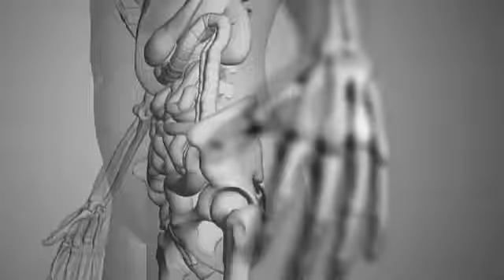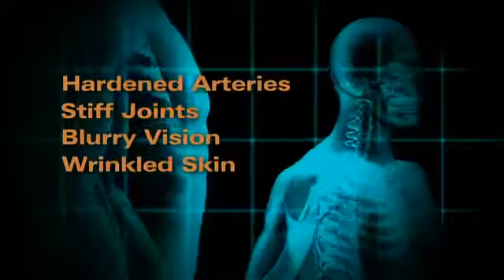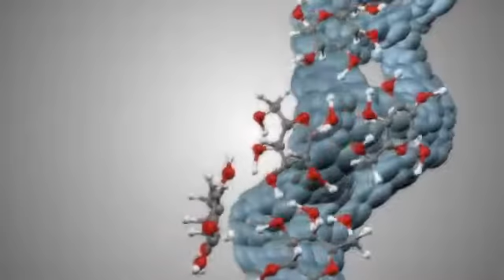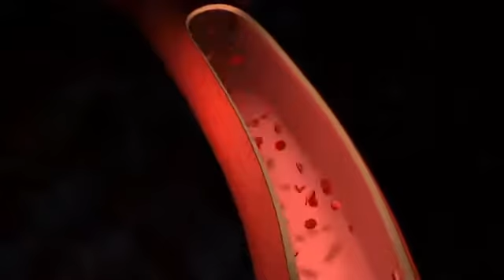Prime Time Health—Step 7 of 9 Eat more fruits and vegetables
9 Simple Steps to a Healthier Lifestyle with William Sears, M.D.